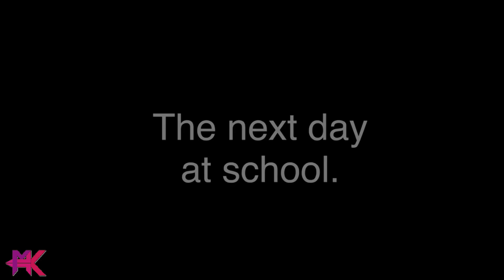The Heartbroken & The Heartbreaker | Gacha Life Mini Movie | GLMM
The Heartbroken & The Heartbreaker Gacha Life Mini Movie

The story is about a Rockstar and a Simple Student... I hope you like the story MeekSquad.

See Yah in the Next Video!!!

The Tools/Apps I used for making this Video:
KineMaster - Pro Video Editor by NexStreaming USA, Inc. For Apple Devices
iOS Device: Iphone 7+
Game App: Gacha Life by Lunime Inc. for iOS

"PLEASE DO NOT DOWNLOAD AND REUPLOAD"
"REUPLOADS ARE STRICTLY NOT ALLOWED EVEN IF ITS FOR COMPILATION ONLY DUE TO REUSED CONTENT RULE ON YT"